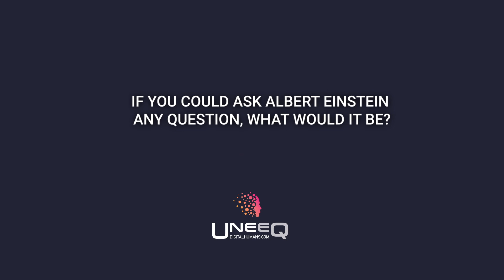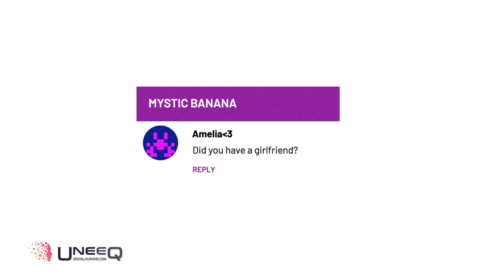Digital Albert Einstein | Ask Me Anything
Albert Einstein's first ever AMA! The team at UneeQ scoured the web for some of the most common and curious questions people say they would ask Albert Einstein if they could go back in time. We posed some of these to our Digital Einstein AI. Here's what he had to say.

If you have a question you'd like to ask Digital Einstein, or if you think you can take on his daily quiz,